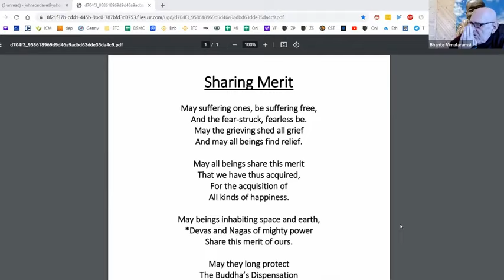2021 Zoom MN 143 Anathapindikovadda Sutta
Zoom Recorded: Mar 21, 2021
Where: DSMC Zoom

Anathapindikovadda Sutta
A talk by Sariputta to Anathapindika on his deathbed about non-attachment and a total letting go.